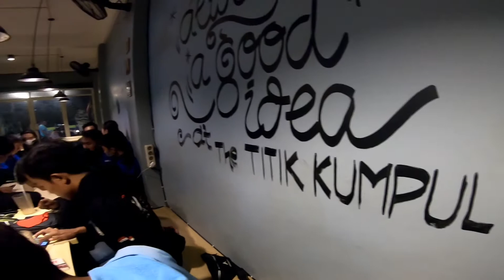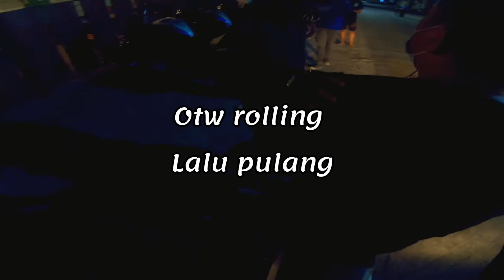SERUNYA KOPDAR VIXION R SURABAYA // KOMUNITAS VIXION R - PART 1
Ya Hallo teman temen Kembali lagi di Channel saya DiandreMotovlog™

dividio saya kali ini saya sedang kopdar bersama komunitas vvti surabaya yah serunya acaranya kaya gimana aja yuk langsung simak aja yah vidio aku..

makasih selamat menonton ya gays...

Penasaran dengan modif modif Vixion R yg RECOMENDED dari Temen temen komunitas " VVTI " yang murah dan keren bisa klik link dibawah ini

Jika kalian suka dengan vidio saya jgn lupa support agar selalu update vidio baru ~ dengan cara :

1. Like
2. Comment
3. Share

See you... 😘😘😘